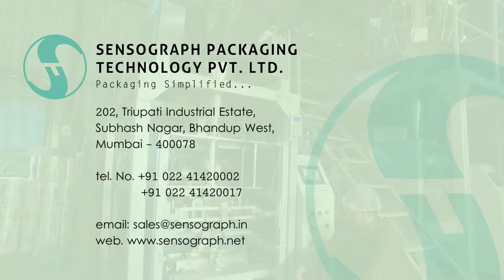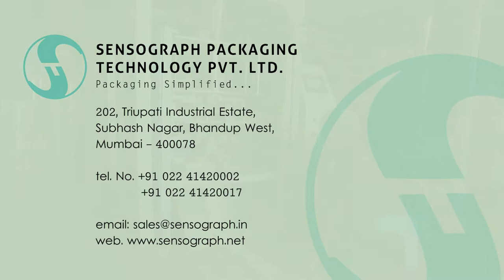Food Packaging Machine | Poha Packing Machine | Sensograph Packaging Review #2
Spice Packing Machine
Snacks Packaging Machine
Pouch Packing Mchine
Bag filling machine
VFFS Machine
Poha Packing Machine
Candy Packing Machine
Wheat Flour Packing Machine
Potato Chips Packing Machine
Chilli Powder Packing Machine
food packaging equipment
packaging sealing machine
automated packaging machine
filling and packaging machine
volumetric filling machine
cup filling machine
jar filling machine
industrial packaging machines
rotary filling machine
vertical packaging machine
filling and sealing machine
pharmaceutical packaging machines
filling machines and equipment
cookie packaging machine
semiautomatic filling machines
Automatic Pouch Packing Machines
Weigh Filler
Screw Conveyor
Form Fill Seal Machines
FFS Packaging Machine
packing machine
Multihead Weigher
Multihead Weigher Packing Machine
Z Type Conveyor
Pulses Packing Machine
auger filler machine manufacturer
auger filler packing machine
semi automatic weigh filler
screw conveyor manufacturer in mumbai
candy pillow packing machine
fully automatic chilli powder machine
automatic flour packing machine
automatic grain packing machine
Snacks Packing Machine
screw conveyor manufacturer
multi head packing machine
14 Head Multihead weigher
10 Head Multihead weigher
Linear Weigher Packing machine
Farsan Packing Machine